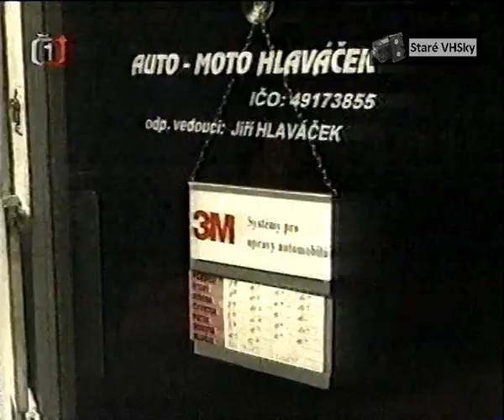ČT1 Zprávy, 1998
ČT1 Zprávy 6.8.1998
redaktorka Jaroslava Švárová